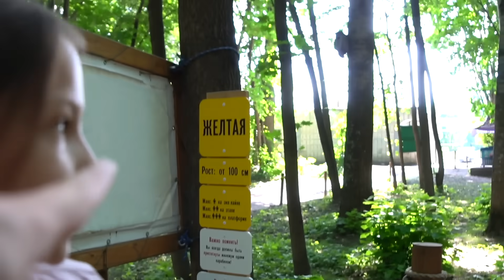АААААА... ТАРЗАНКА Челлендж Застряла в парке / Вики Шоу